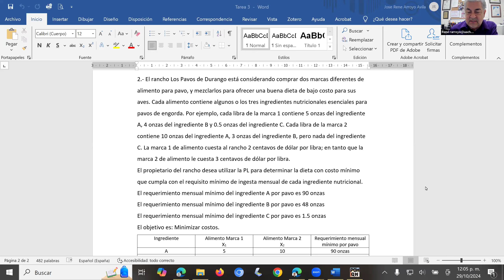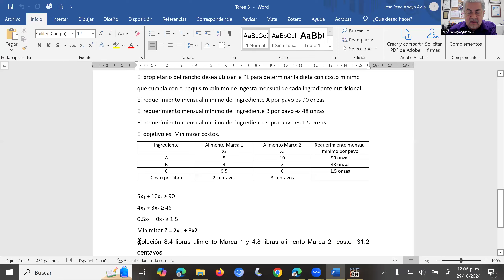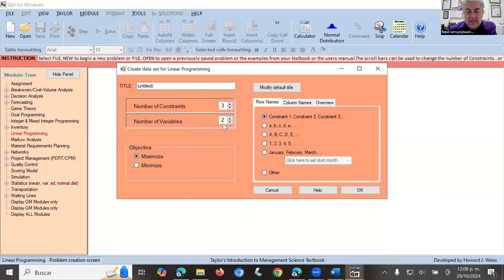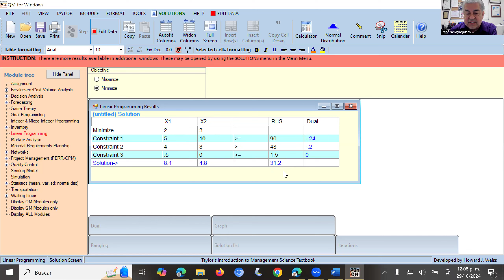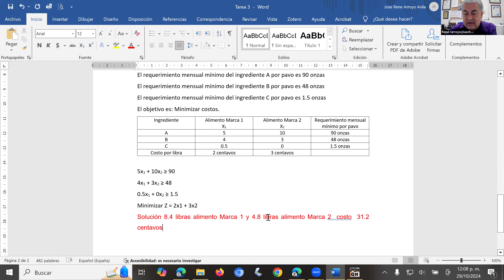Investigación de Operaciones 2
Ejemplo de problema de investigación de operaciones resuelto con el software QM for Windows